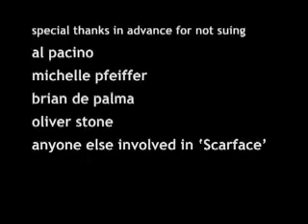America's Biggest Dick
Vice-President Dick Cheney is Scarface.